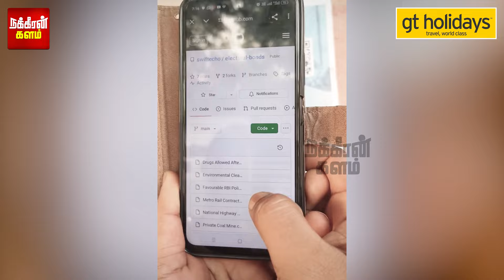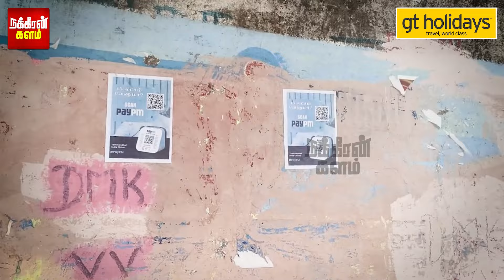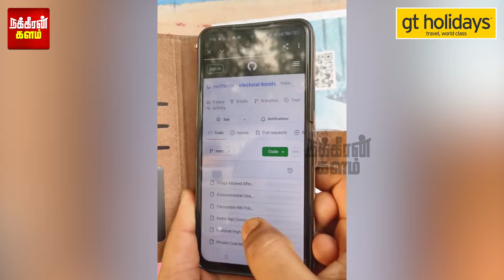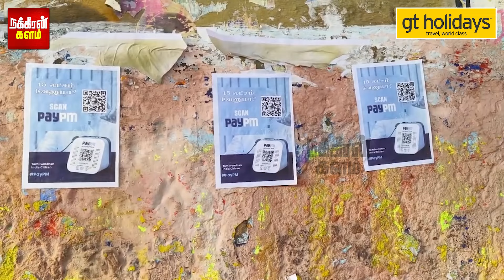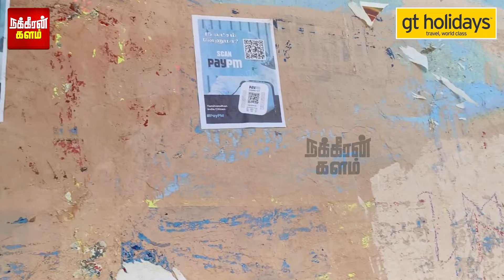SCAN பண்ணு.. SCAM பாரு! அப்போ கர்நாடகா.. இப்போ தமிழ்நாடு! கதிகலங்கிக் கிடக்கும் கமலாலயம்!